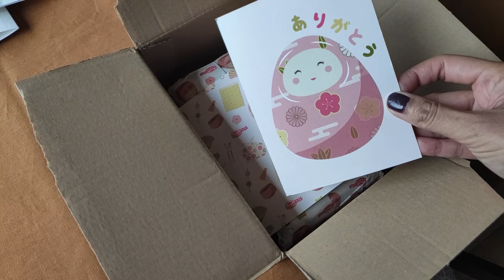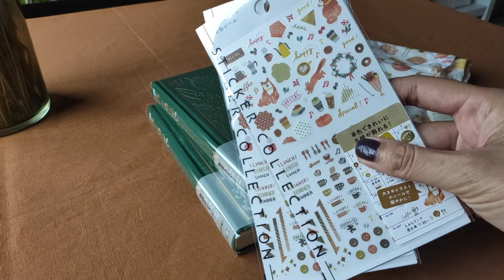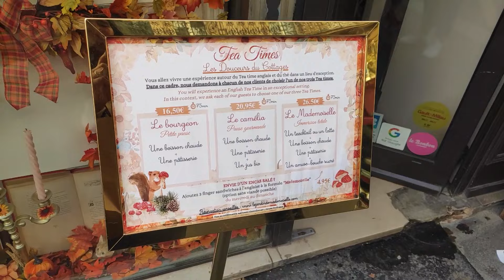🍂Cozy vlog ~ papeterie japonaise, aquarelle & tea time ☕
Dans cette vidéo, je vous présente une jolie marque de papeterie japonaise📜(parce que je suis fan de papeterie en général aussi😊), on part se faire un petit Tea time 🍵 avec ma famille dans un endroit tout mignon, et on finit par une petite session d'aquarelle avec comme inspiration, une petite scène cosy un jour de pluie. 🕯

N'hésitez pas à liker la vidéo pour me soutenir et m'écrire un petit commentaire si vous en avez envie💜

Vous pouvez aussi me suivre sur Instagram : july.plum